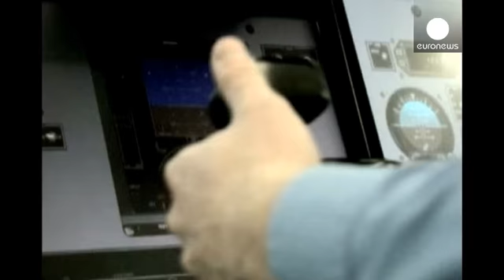First foreign pilot in a Russia airline starts work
A German man has become the first foreign pilot ever hired by a Russian airline.

Klaus Rohlfs will make his maiden flight from Moscow to Prague this week.

Faced with a lack of qualified professionals at home Russia's flagship carrier Aeroflot has had to look abroad for new employees.